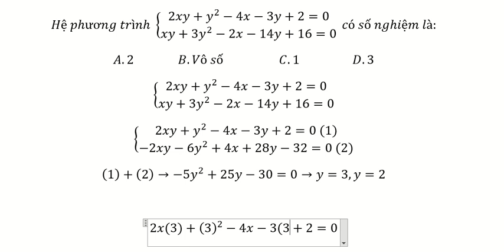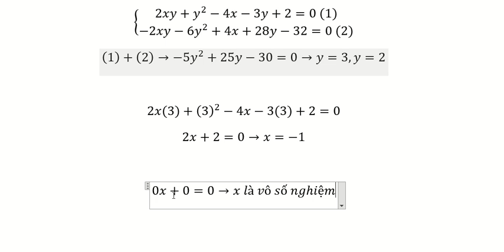Toán 9: Hệ phương trình { (2xy+y^2-4x-3y+2=0@xy+3y^2-2x-14y+16=0)┤ có số nghiệm là:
Hệ phương trình { (2xy+y^2-4x-3y+2=0@xy+3y^2-2x-14y+16=0)┤  có số nghiệm là:
A.2               B.Vô số                   C.1                  D.3